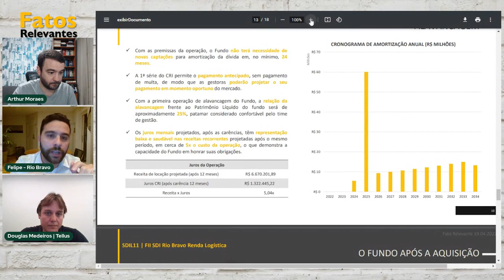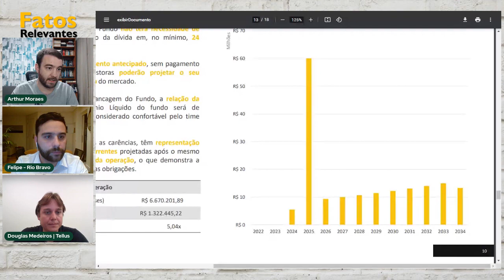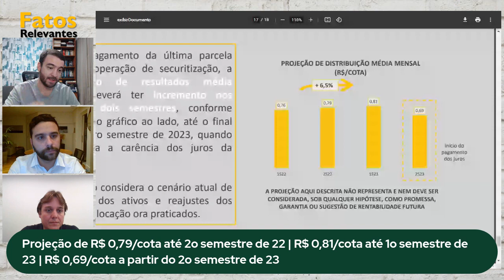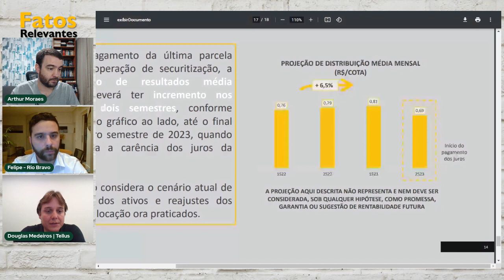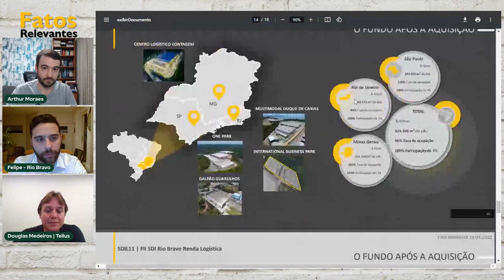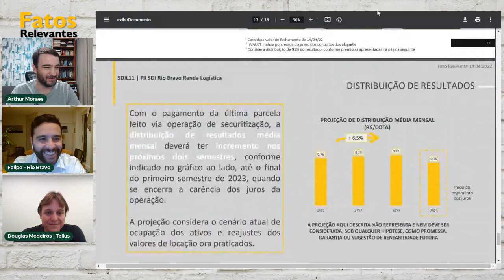Gestores do SDIL11 detalham a operação do imóvel dos Correios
Parte 2 do Fatos Relevantes (#16), confira aqui a entrevista com Felipe Ribeiro (Rio Bravo) e Douglas Medeiros (Tellus), detalhando a emissão de CRI para pagamento da última parcela da compra de galpão em Contagem (MG), locado para os correios